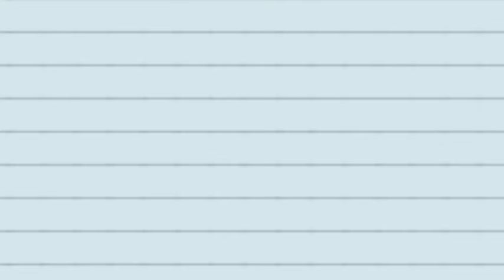【朗読/推理小説/ミステリー】楠田匡介/殺された男【聞くドラマ/短編】